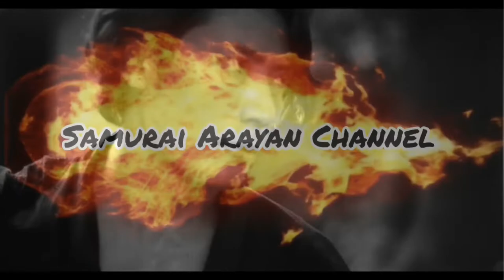【Online Samurai Live#2】in Shrine / 時代劇殺陣 in神社 (俳優新井敬太 Keita Arai)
This fighting streamed before on YouTube and Instagram.

Hi,I'm Friendly Neighborhood Samurai Arayan.and I'm Samurai Actor.
I have been training iaido,samurai sword action for the film,and acrobat,Japanese martial arts,Chinese martial ars,Jeet kune do.I'll show you how to be a Samurai.How to use ,draw a japanese Sword (Katana).
You can do like akira kurosawa's Jidaigeki, comics "Demon slayer""samurai X" and "Samurai Jack"!!Please enjoy,Don't miss it!

【Samurai Actor Keita Arai / 新井敬太 】
IMDb